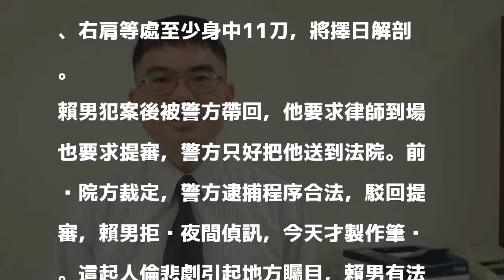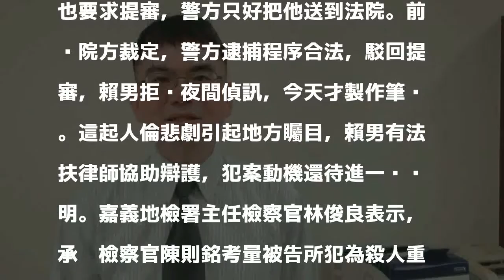嘉義斷頭案 檢方：若不羈押恐造成其他危害